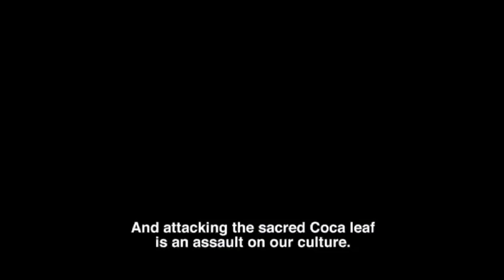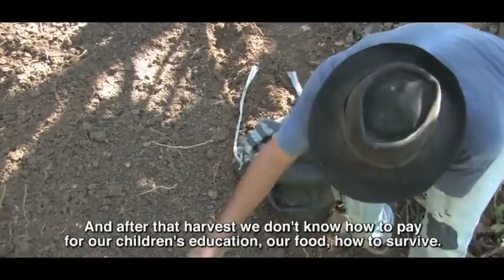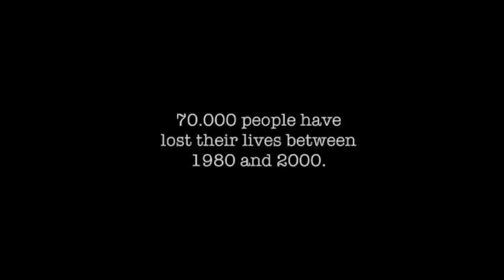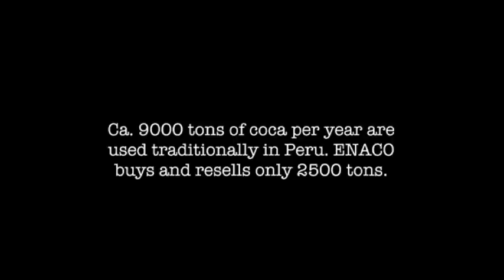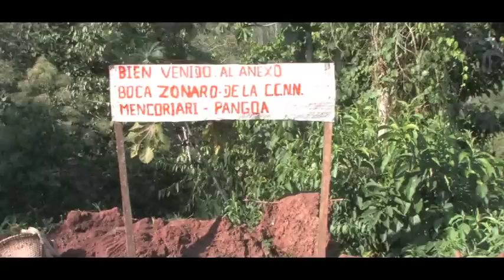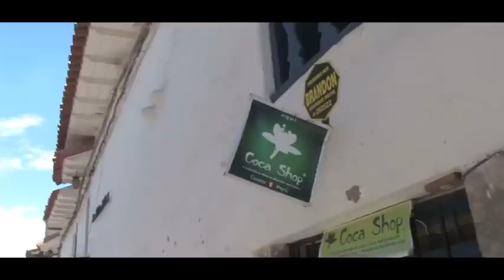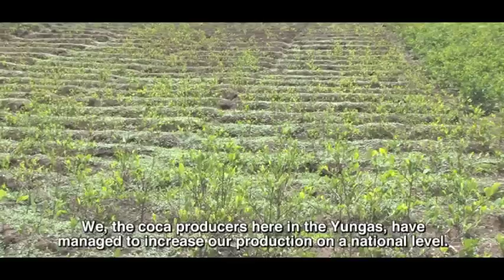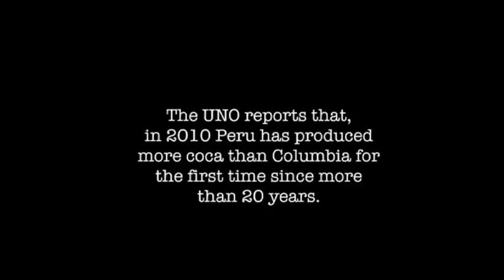Marikishi - The Tale of the Coca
A documentary about the point of view of the protagonists of the famous "war on drugs". Cocafarmers, members of farmers unions and indigenous of the nation of the ashaninka, machiguenga and nomatsiguenga talking about their relation with the coca leaf. The peruvian press is talking about how the coca cultivation is bringing forward the maoist movement of the shining path. But is this the truth? Forget about the people that are delivering a judgement from outside, let the people of the region rise the speak.

director & DOP MARTIN PERSCH
sound YULIANNA VALENCIA MELENDEZ
editor PABLO BEN-YAKOV